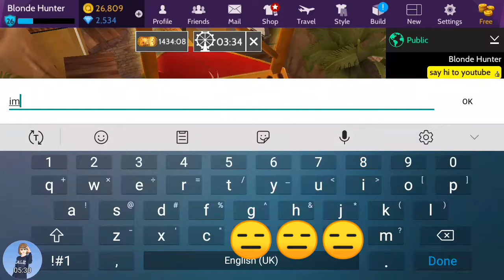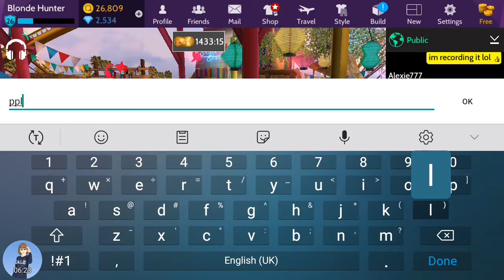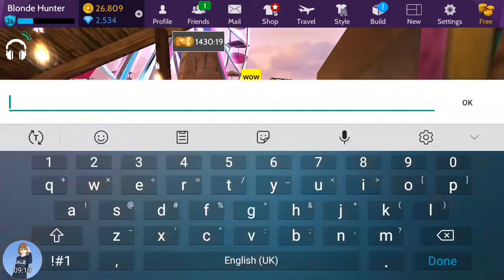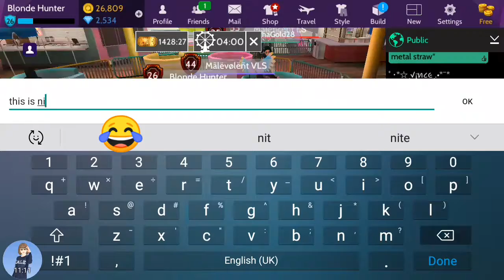Avakin Life | Santa Monica Theme Park - Part 2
I went to the Santa Monica Theme Park today. It only cost 50 avacoins per day! The view is amazing, and it's LIKE A REAL THEME PARK 😍

Did I counted it right? 🤔